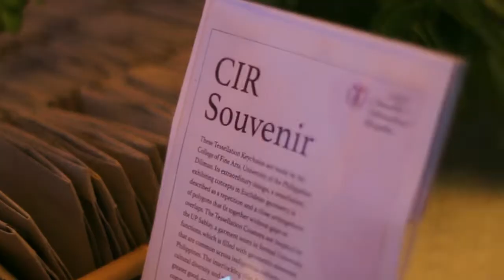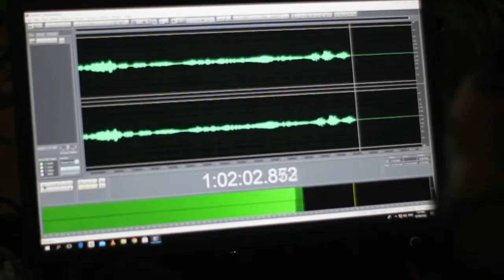Chancellor's International Reception 2022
From UPDate Online:
upd.edu.ph/upd-honors-international-partners/

UPD honors international partners
Bino Gamba - Diliman Information Office
June 29, 2022; UPDate Online -- Academe
UP Diliman (UPD) once again held a face-to-face Chancellor’s International Reception (CIR) on June 22 at the Arts and Design West Hall of the UPD College of Fine Arts (CFA).

The CIR was part of the Linggo ng Parangal 2022 and the first face-to-face international reception under Chancellor Fidel R. Nemenzo.

Among those who attended were dignitaries and special envoys from Australia, Austria, Bangladesh, Belgium, Canada, Germany, Indonesia, Israel, Iran, Mexico, Pakistan, Republic of South Africa, South Korea, Switzerland, Taiwan, Thailand, USA, and Vietnam.

Also present were international faculty, staff, students, and UP System and UPD officials.

In his message, Nemenzo thanked the UPD’s international academic partners for their contributions to the growth of the members of the UPD community as global citizens, while keeping in mind their firm roots as Filipinos.

“We hope that through our internationalization efforts, we can continue to strengthen the vibrant academic and cultural exchange in research and creative work among our undergraduate and graduate students, research staff, and faculty in the years to come,” said Nemenzo.

Nemenzo and Hector Danny Uy, vice president for legal affairs of the UP System, presented the members of the diplomatic corps with tessellation coasters as souvenirs. The tessellation coasters, inspired by the UP Sablay, were crafted by the CFA.

Providing musical performances and serenading the audience during the event were Gregory Cheong and the UP Singing Ambassadors.

Ambassador Bartinah Ntombizodwa Radebe-Netshitenzhe from the Embassy of the Republic of South Africa capped the evening celebration with a ceremonial toast.